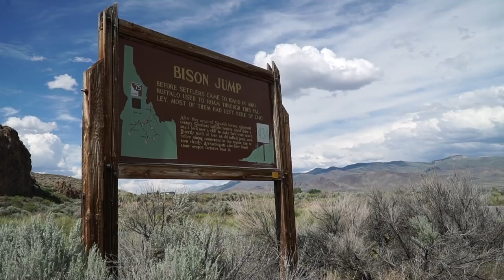Camping at Kirkham Hot Springs Idaho-Ryan and Ali Bike Across America-Ep 9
Kirkham Hot Springs are pure heaven! Idaho has a lot more than potatoes...

Tent-MSR Freelight 2

Camera Gear:
Sony A6500
Sony 4k Action Cam FDRX3000
Sony RX100V